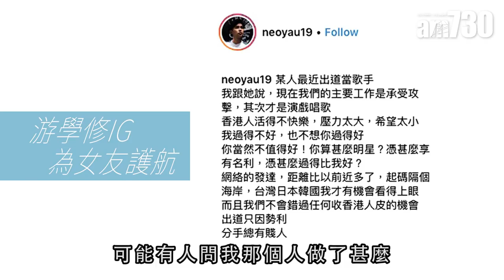【專訪】YouTuber變Singer 曾樂彤點睇Hater?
每年樂壇都有新人湧出，究竟大家又認到多少人?曾樂彤對不少網民來說，絕不感到陌生，她拍的YouTube片在網上大受好評。曾經她與友人在YouTube上合唱，當時有網民大讚她唱得不錯，鼓勵她轉型做歌手。然而，當她跳進樂壇，派出首支個人單曲《單身旅遊日誌》之後，就惹來不少負評，怒指她唱得差，著她做回YouTuber等，面對種種批評，曾樂彤明言是不開心，同時她也決定不會把不開心的感受寫到網上，目的只因她不想其他人受影響。由YouTuber變做歌手，究竟她是為了甚麼原因呢?

►詳文: 網紅轉型做歌手 曾樂彤：我有我步伐

《單身旅遊日誌》